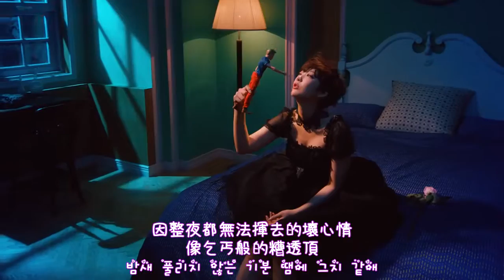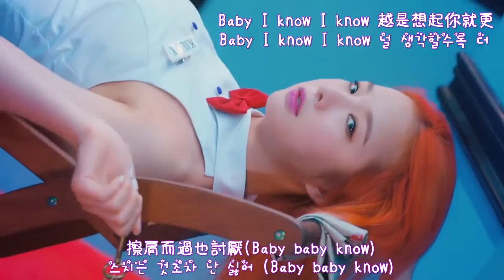【MV韓繁中字】EXID(이엑스아이디)-엘라이L.I.E